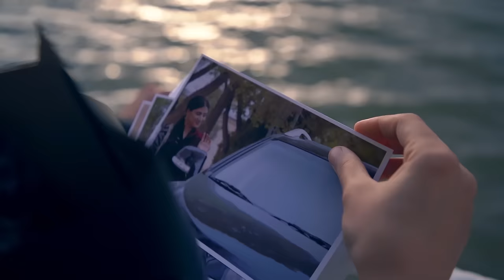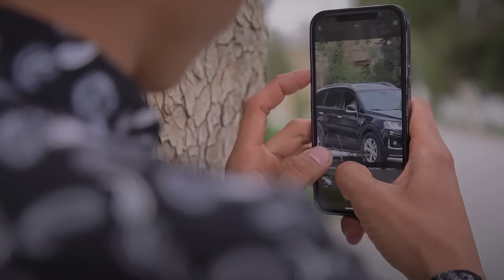Sanatbek Atayev - Sen sevishni bilmaysan (Official Music Video)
• Credits:
Clipmaker: Isroil Qadamov
Lyrics: Xushnud Rahimov
Arranger: Norbek Atayev